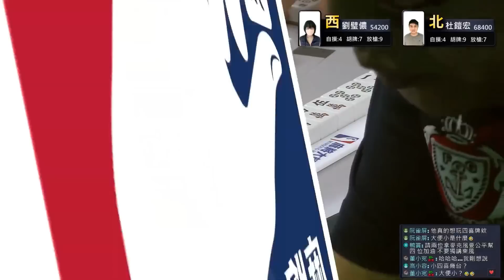四喜哥又來了 超狂起手牌!😱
[ 第五季百萬大賽 ] 主賽事第一輪淘汰賽：8月5日 (六) 14:00

參賽選手：
劉哲佐 / 新北 / 金融業
杜鎧宏 / 新北 / 技師
劉璧儂 / 台中 / 退休
王鈞緯 / 台北 / 營造業

主播：周則諺
賽評：姚泰名

《麻將大師》第五季百萬大賽主賽事共有96位選手參賽，第一輪淘汰賽(R1)取48位玩家晉級，每桌取積分較高前2者晉級。第五季百萬大賽總獎金為302萬，錢圈有24名，冠軍可獨得獎金$728,000。

第六季百萬大賽系列賽已開賽，歡迎全台麻將好手報名來挑戰爭奪百萬大獎與麻將大師的頭銜，直播桌賽事會於《麻將大師》YouTube頻道播出，將比照正式體育賽事，搭配賽評與專業主播講評，歡迎麻將玩家來報名挑戰。

【賽事介紹】
賽事 0️⃣：小衛星單桌賽 (4取2晉級衛星單桌賽）
賽事 1️⃣：衛星單桌賽 (4取1晉級主賽事資格單桌賽）
賽事 2️⃣：主賽事資格單桌賽 (4取1晉級百萬大賽主賽事）
賽事 3️⃣：第六季百萬大賽主賽事